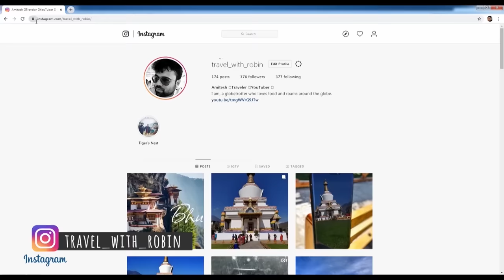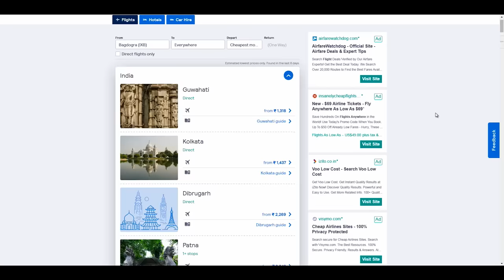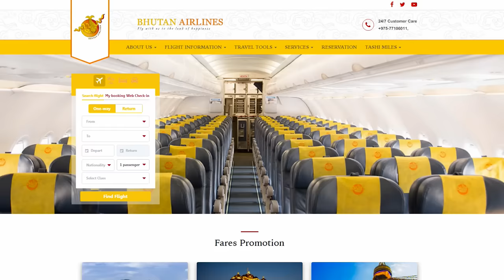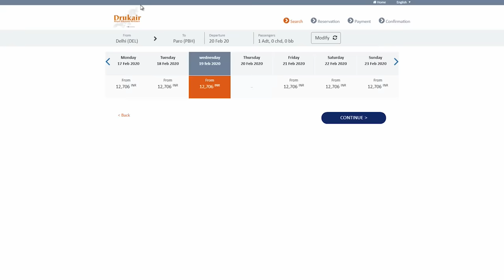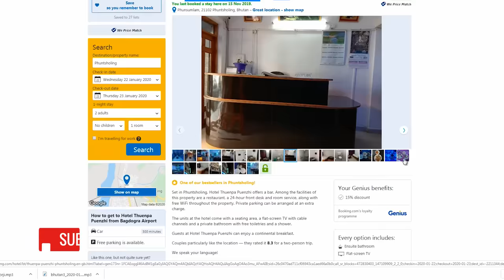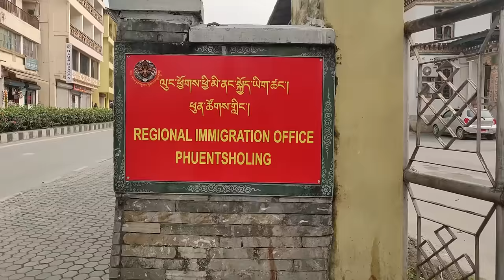India to Bhutan by Train & Road. How to reach Bhutan from India, the cheapest and easiest way.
My gadgets

India to Bhutan.
Hello guys, welcome back to the 2nd video on my Bhutan trip from India. In this video I have shared very important points regarding your trip ti Bhutan from India. What are the modes available, how can you reach Bhutan easily , how to get a permit. mode of transport from Hasimara or Silliguri station and much more. So do watch this video till the end.

You can contact Mr. Dorji for driving you around Bhutan if you are visiting. He was a perfect gentleman who ensured my safety and also made sure my experience in Bhutan was memorable.

For Hotels in Phuntsholing you can contact Sonam at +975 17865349.

Hotels:

For Hotel booking use my Airbnb link and get travel credit of Rs 2,200